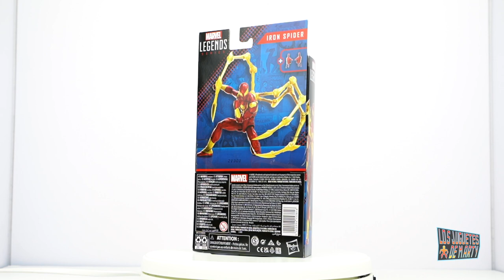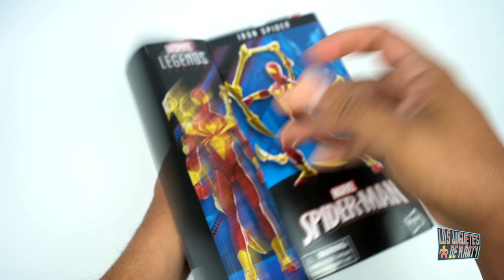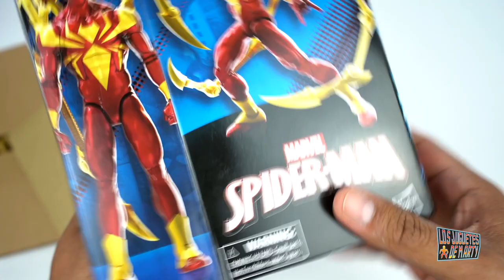IRON SPIDER DE MARVEL LEGENDS | NUEVO EMPAQUE | SPIDER MAN | UNBOXING EN ESPAÑOL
Hoy les tengo el gran unboxing del Iron Spider de Marvel Legends. Esta es la version de los 60 años de aniversario.